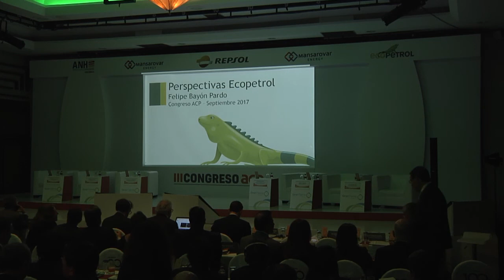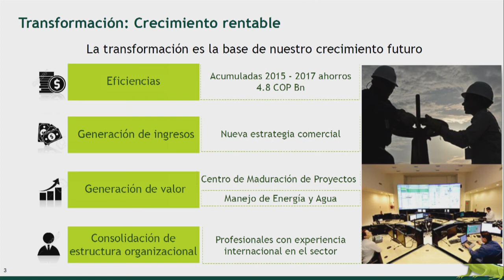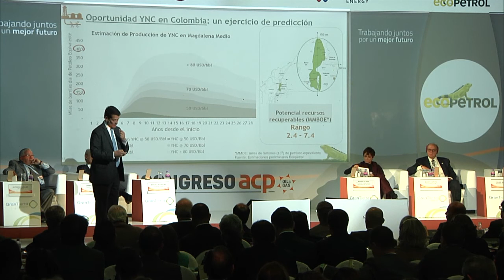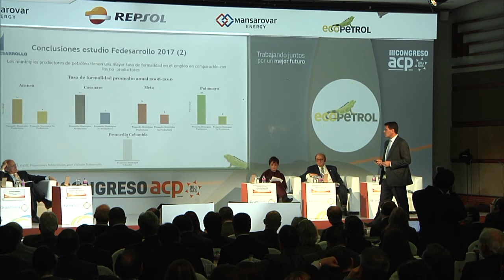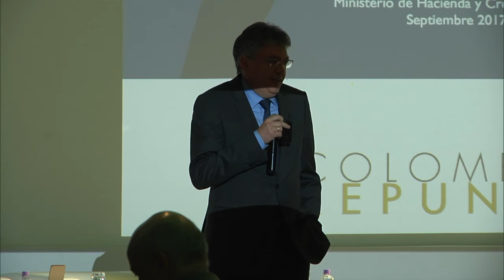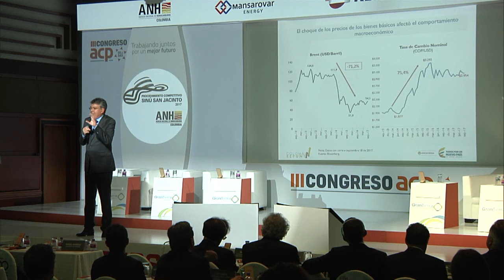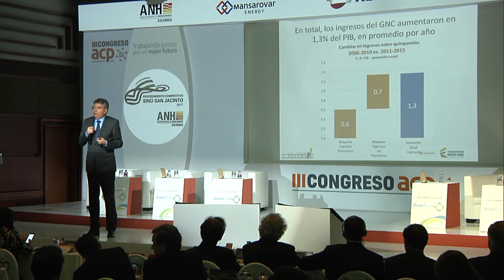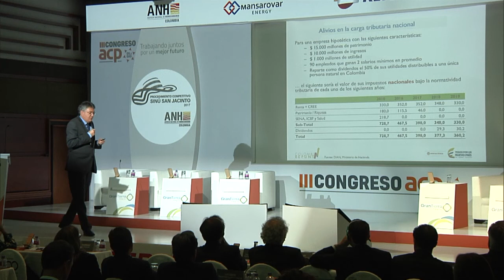Cuarta sesión, Industria de hidrocarburos: ¿socia de las regiones o fuente de conflicto regional?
Intervención Felipe Bayón, Presidente de Ecopetrol,  Barry Larson, CEO Frontera Energy , Mariana Escobar, Director de la Agencia de  Renovación del Territorio, Manuel Rodríguez, Exministro de Ambiente, Germán Espinosa, Presidente de Campetrol.